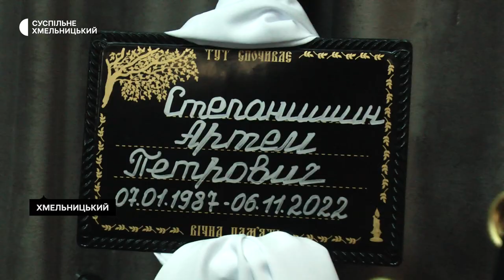У Хмельницькому попрощалися із двома захисниками Вітчизни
Із двома захисниками Вітчизни попрощалися в Хмельницькому: з 35-тирічним Артемом Степанишиним та 33-річним Романом Омелечком. У ритуальній службі військові капелани відспівали героїв, друзі, близькі та й не знайомі з загиблими хмельничани провели обох в останню дорогу навколішки.